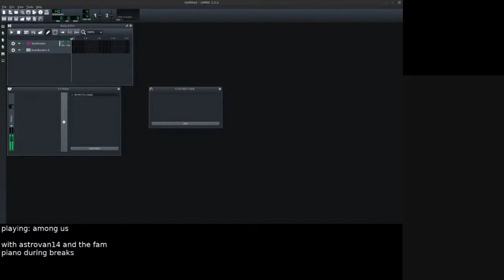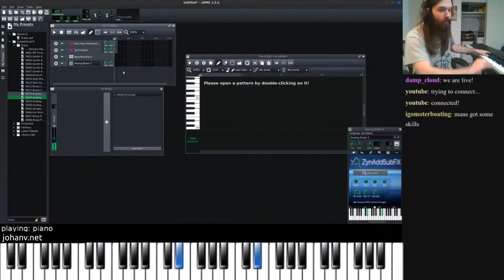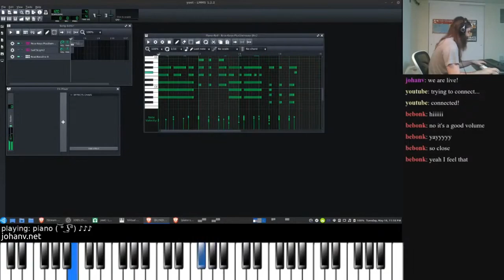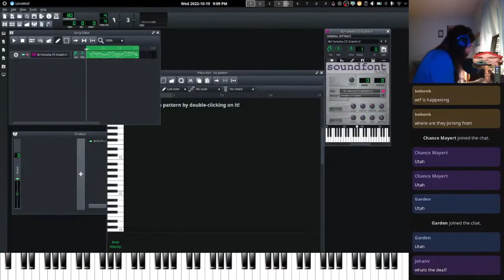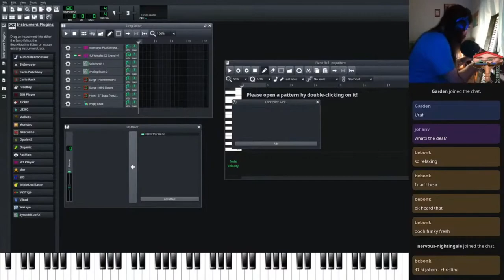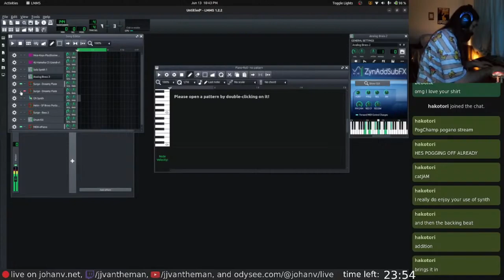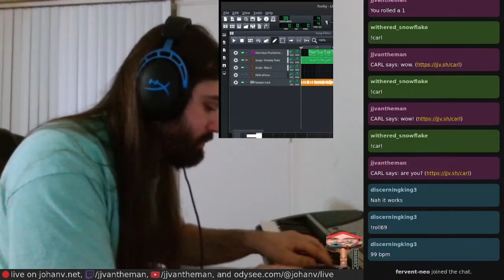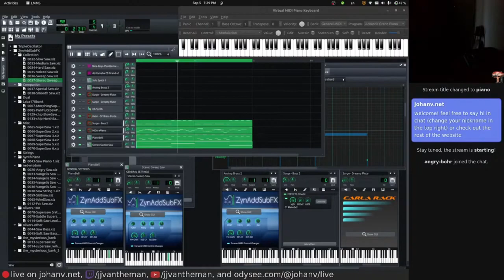6 Hours of Piano (and Synth) Music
edited from piano streams Aug 21, 2020 - Sep 5, 2023
I apologize for the scuffed-ness of parts of it